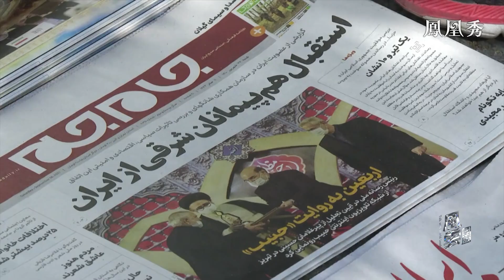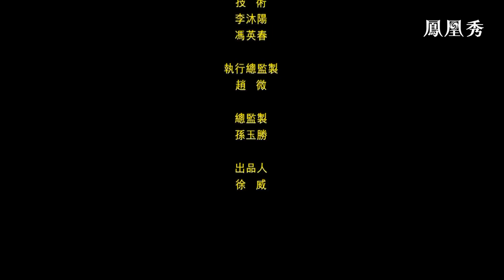拜登排斥，普京拉攏，伊朗怎麼看？《風雲對話》專訪伊朗副外長مهدی صفری：重視加入上合組織所帶來的經濟發展機會｜20220804｜ایران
2022年7月16日，美國總統拜登結束上任以來的第一次中東之行，除了與以色列簽訂新安全協議之外，美國還在沙特召開阿拉伯國家峰會，希望建立遏制伊朗的共同戰線，並稱絕不允許伊朗獲得核武器。
就在拜登離開後的第四天，俄羅斯總統普京到訪伊朗，與伊朗和土耳其領導人舉行三國首腦會議，討論敘利亞多邊合作以及能源等多個議題。當天，伊俄企業簽署戰略合作諒解備忘錄，俄羅斯企業將向伊朗石油業投資400億美元，這是伊朗有史以來規模最大的國外投資協議。此外，兩國在雙邊經濟與商業貿易結算中，將不再使用美元交易。
近日，《風雲對話》走進伊朗首都德黑蘭，專訪伊朗副外長邁赫迪·薩法里，這是他上任後首次在外國媒體發聲。